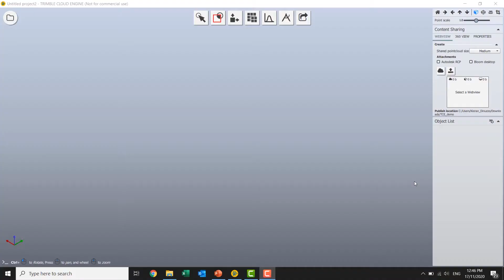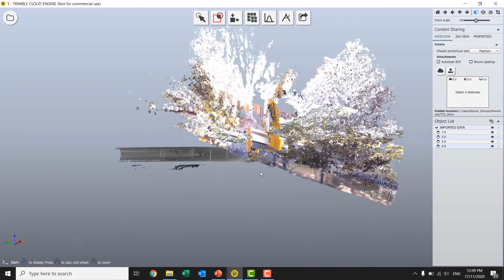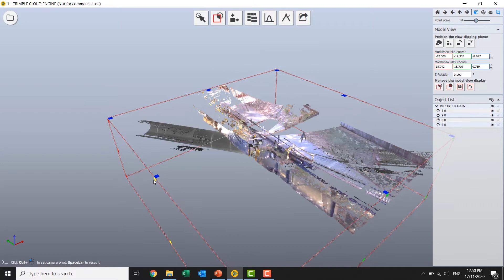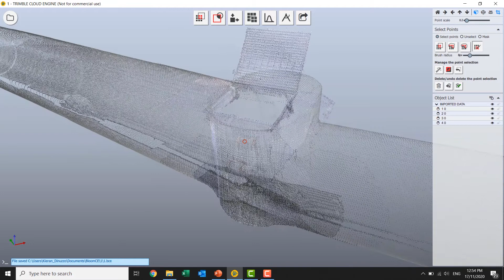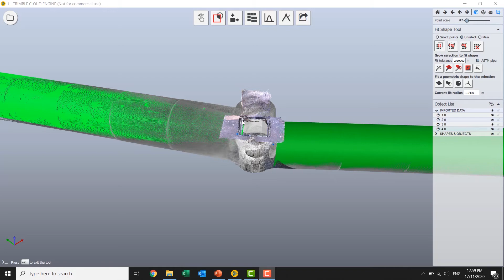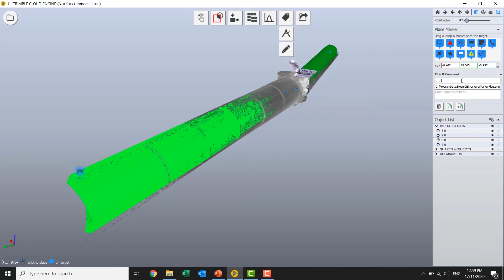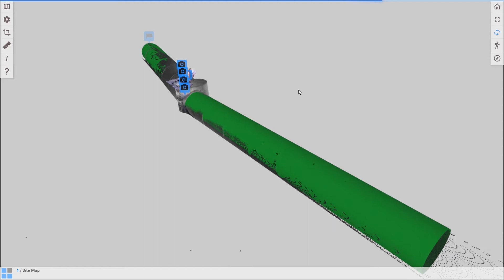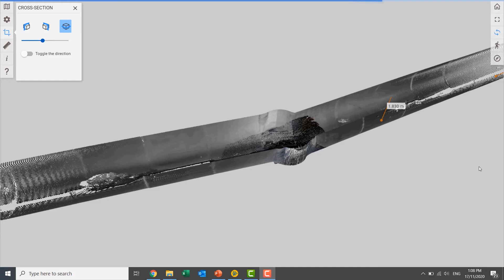Point Cloud sharing using Trimble CloudEngine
Powerful 3D capture and analysis doesn't have to mean a sacrifice in usability. Trimble CloudEngine is intuitive, intelligent design and point cloud editor - perfect for driving productivity and quality between technical and non-technical collaborators.

TCE provides a range of capabilities to effectively manage large point cloud data. Processing, analysis and sharing are all made available in a single package.

Integration of point clouds with model/design data and additional information is a key feature.

SITECH Construction Systems - 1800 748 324
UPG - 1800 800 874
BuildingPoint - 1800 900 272